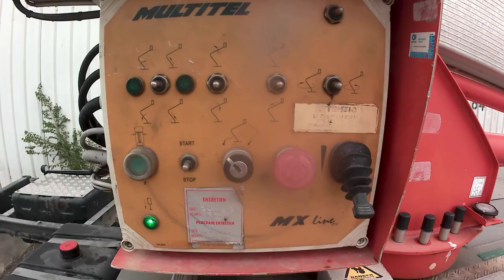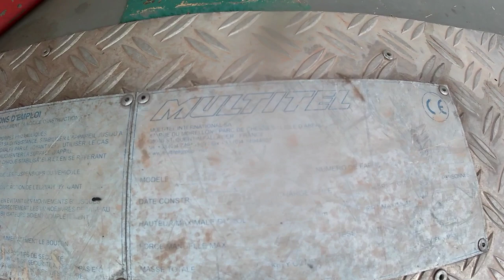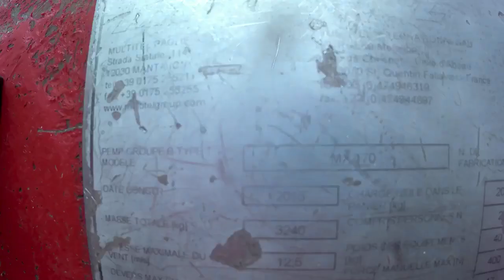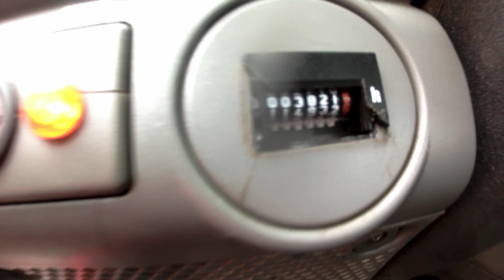35S11 NACELLE SUR VL 17M MULTITEL MX170 3821H 67570KM AN2013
35S11 NACELLE SUR VL 17M MULTITEL MX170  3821H 67570KM AN2013